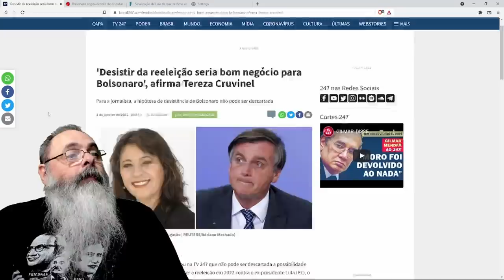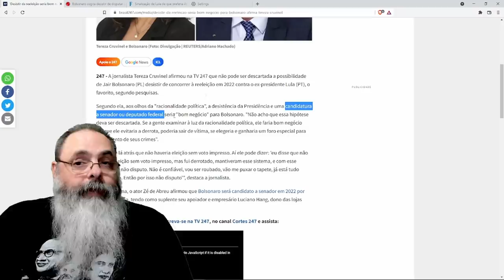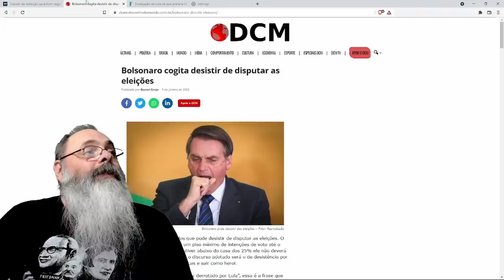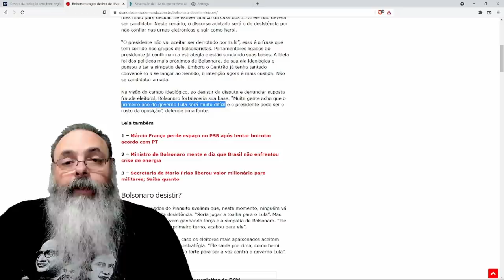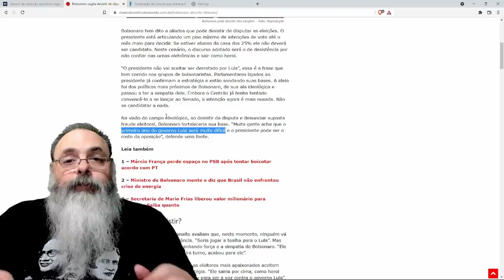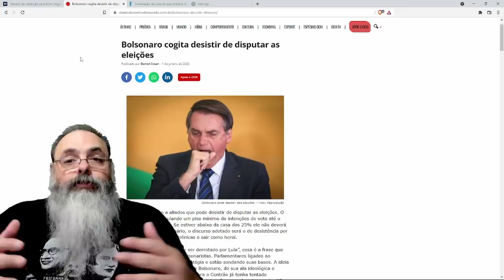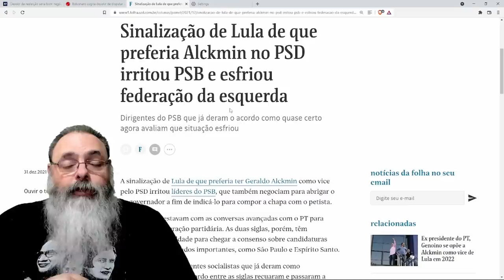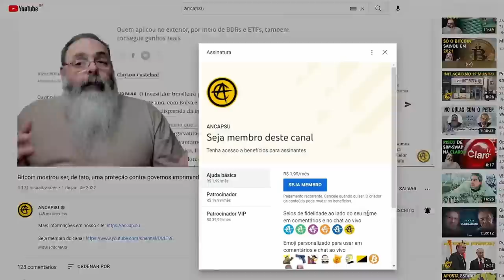Jornais de esquerda dizem que Seu Jair pode desistir de disputar reeleição